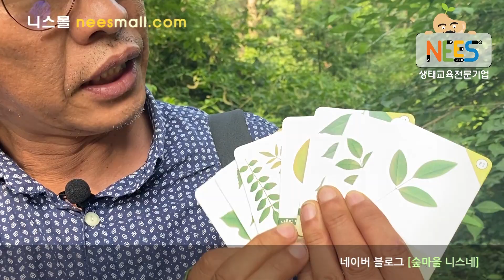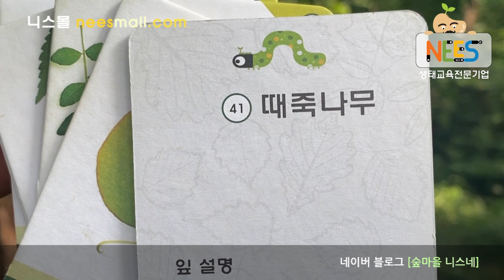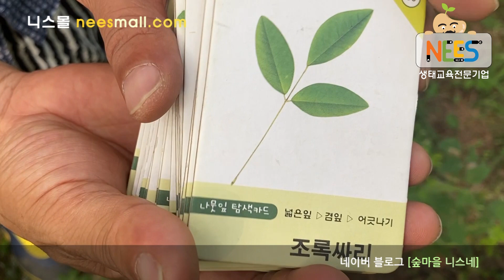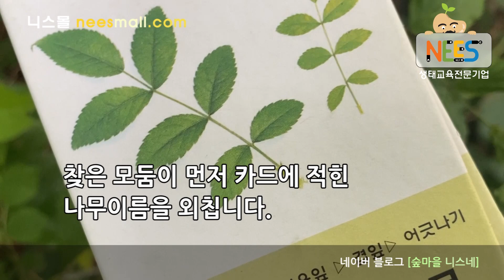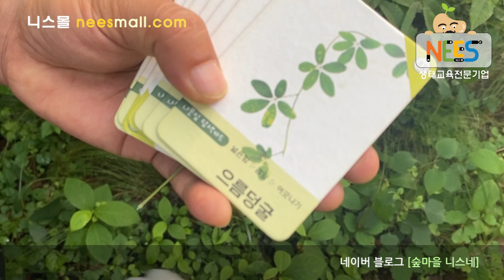[선생님을 위한 생태미술] 특별판 나뭇잎카드놀이1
나뭇잎 수업을 할 때 활용할 수 있는 카드 소개